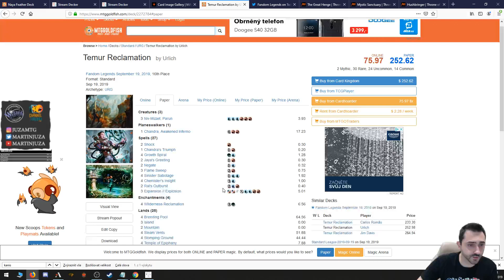FANDOM SEMIFINAL - GRZEGORZ KOWALSKI